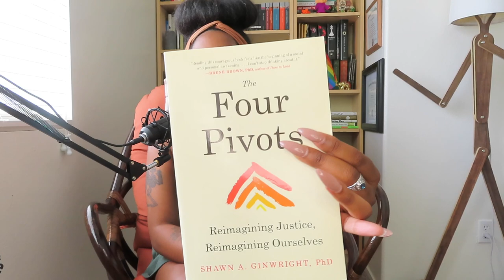She Reads - The Four Pivots by Dr. Shawn Ginwright - Ep. 4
Follow me everywhere @nicolemasou